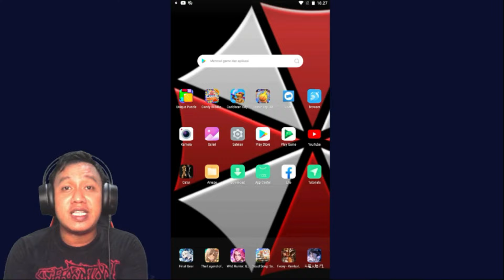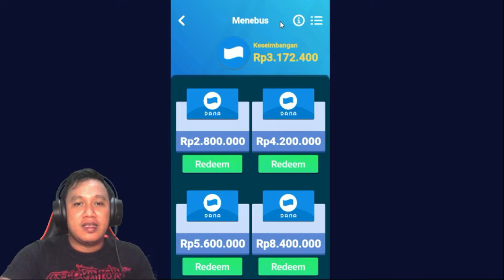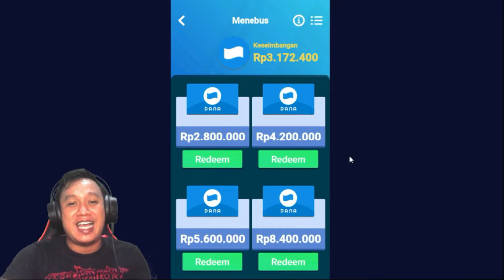DAPAT 2,8 JUTA SALDO DANA CUMA MAIN SOLITAIRE ?? REAL APA SCAM ? - SOLITAIRE MEGA WIN BIG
Di video ini saya akan menunjukkan keberhasilan saya melakukan penarikan  2,8 juta saldo dana di game SOLITAIRE MEGA WIN BIG

Buat kalian yang belum download silahkan instal melalui  playstore atau bisa langsung aja klik link dibawah ini :

Semoga bermanfaat, selamat bermain gaes ! Have fun 👌👌😁😁😁